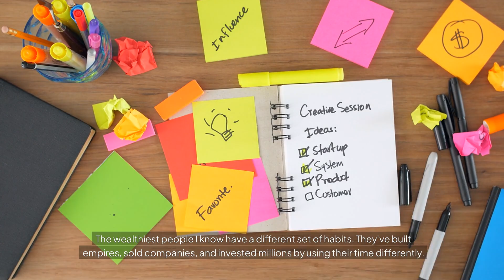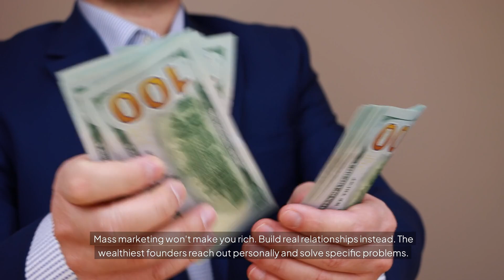5 Daily Rituals Of People Who Achieve Extraordinary Wealth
Ever wondered what sets extraordinarily wealthy people apart from the rest? In this video, we uncover the five daily rituals that highly successful individuals swear by to achieve and maintain their wealth. These simple yet powerful habits can transform your life and set you on the path to financial success.